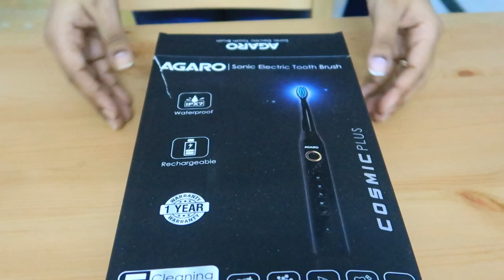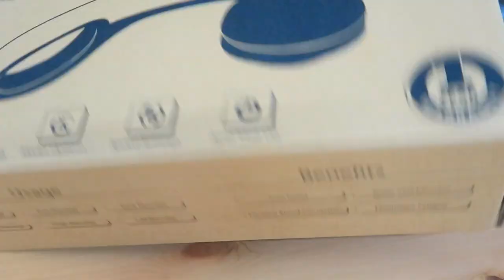Vlog :Setting up our new home ! Mini amazon home decor haul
Hey Guys,

Product links

Agaro sonic brush

Agaro handheld massager

Buying Links :

Snapchat :- Ruchi M ( Id - ruchi28c)
1. Camera I used :- Canon G7x M-2/ Canon M6 M2 / Iphone 11
2. Editing software :- Imovie / Filmora / sometimes i use FCP as well
3.Lights i use . **Watch this video ***
4. Status :- I am Married , currently living in Mumbai (City of Dreams)
Lots of Love
Stay Happy :)